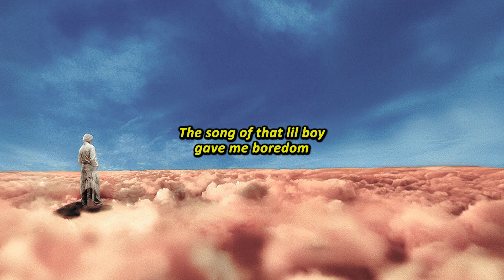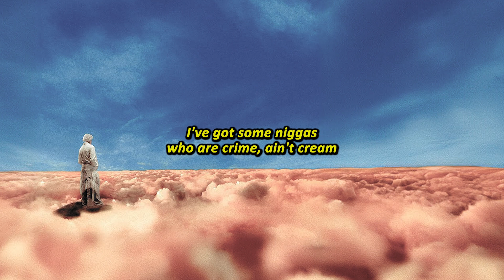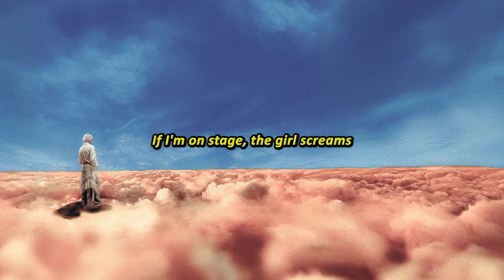Ryu, The Runner - Ele Se Morde part. Emitê Único, Senndy [ENGLISH LYRICS]